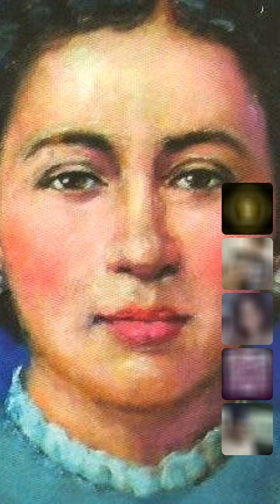Unveiling Dominican Identity: Navigating Tradition and Modernity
"Dominicans and Identity: A Complex Tapestry of Tradition and Modernity

In the heart of the Caribbean beats the vibrant culture of the Dominican Republic, where the fusion of history, heritage, and modern influences weaves a rich tapestry of identity. Dominicans, proud and resilient, find themselves at the crossroads of tradition and innovation, grappling with the age-old question of what it means to be Dominican in a rapidly changing world.

From the rhythmic beats of merengue to the savory aromas of sancocho, Dominican identity is deeply rooted in its diverse cultural expressions. Generations have passed down stories of resilience and triumph, shaping a collective memory that binds communities together. The legacy of colonialism, slavery, and immigration threads through the fabric of Dominican identity, adding layers of complexity and nuance to the narrative.

Yet, as the world shrinks and boundaries blur, modernity beckons with new challenges and opportunities. The digital age has brought forth a global Dominican diaspora, connecting individuals across oceans and continents. Social media platforms buzz with discussions on what it means to be Dominican today, sparking debates on language, race, and belonging.

Navigating this intricate landscape requires introspection and dialogue. How do Dominicans honor their past while embracing the future? How do they celebrate their unique heritage while embracing diversity? These questions lie at the heart of the evolving conversation on Dominican identity, inviting introspection and exploration.

As Dominicans continue to carve out their place in the world, one thing remains clear: identity is not static but a dynamic force, shaped by history, culture, and individual experiences. Embracing the complexities of their heritage, Dominicans stand poised to write the next chapter in their story—a story that celebrates resilience, diversity, and the enduring spirit of a people united by their shared history and boundless potential."